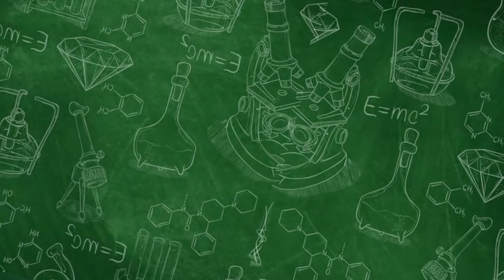SEMBELIT BIKIN MELILIT !!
Selamat datang di Channel Resmi PMI Kota Surakarta! Di sini, kami hadir untuk memberikan informasi seputar kesehatan dengan fokus pada masalah sembelit yang bisa bikin melilit perutmu! Dapatkan tips-tips praktis, saran medis, dan panduan nutrisi untuk mengatasi masalah ini secara efektif. Mari kita bersama-sama menjaga kesehatan kita dengan informasi yang akurat dan berguna.